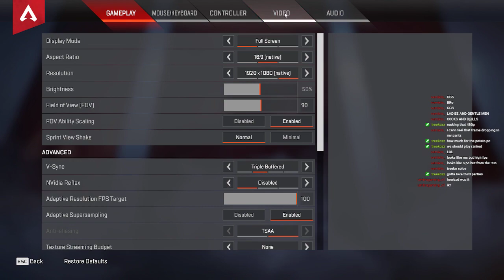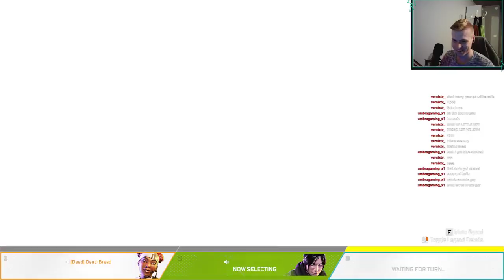APEX LEGENDS | Road To 25 Followers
(All this is all to build a community and further improve on my channel. Thank You!)